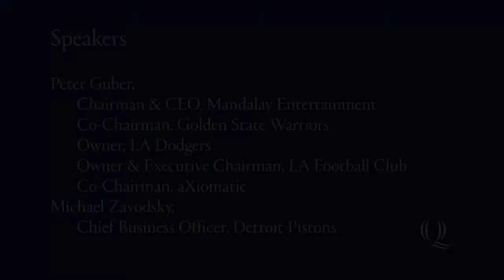The Way Forward - Professional Sports: Managing the Current Crisis and Anticipating the Future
On September 14, 2020, Peter Guber, chairman and CEO of Mandalay Entertainment, co-owner and co-chairman of the Golden State Warriors, owner of the Los Angeles Dodgers, owner and executive chairman of the Los Angeles Football Club and co-chairman of aXiomatic, will join Quinnipiac alumnus Michael Zavodsky, chief business officer for the Detroit Pistons, to discuss "Professional Sports: Managing the Current Crisis and Anticipating the Future" as part of the speaker series, The Way Forward.